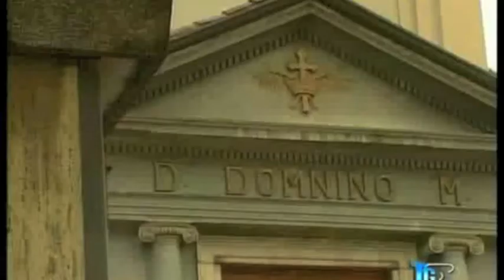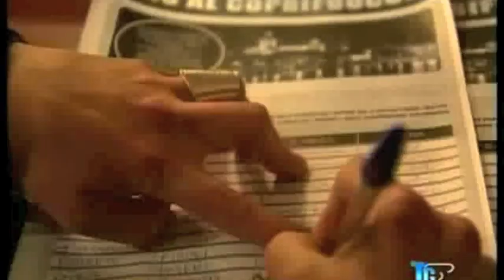NARDONE: UNA CITTA' VIVA E' DETERRENTE CONTRO IL VANDALISMO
Servizio andato in onda il 7 maggio sul notiziario di Espansione Tv, in cui Alessandro Nardone ribadisce la sua contrarietà all'ordinanza con cui l'Amministrazione Comunale vorrebbe chiudere i locali pubblici a mezzanotte.